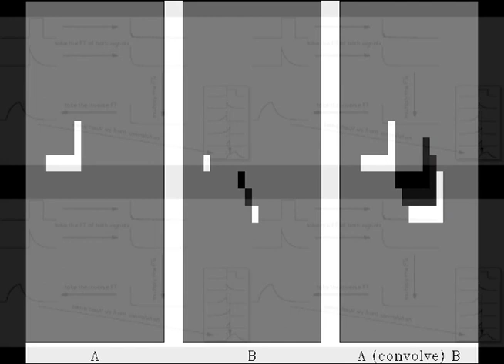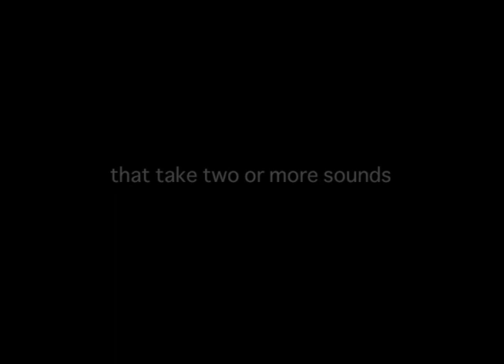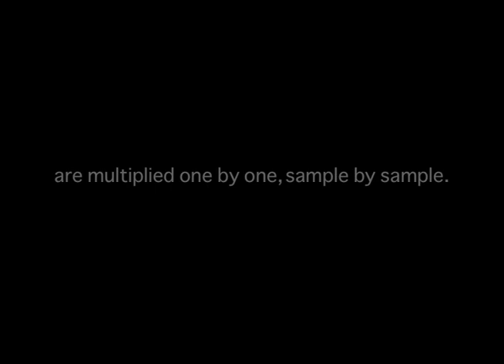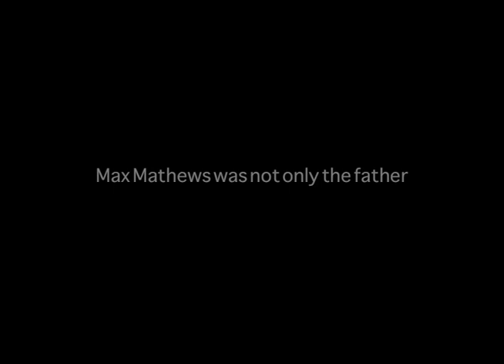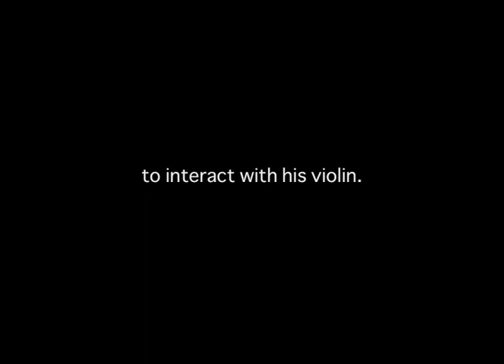Horacio Vaggione - Consort for Convolved Violins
Horacio Vaggione: Consort for Convolved Violins (2011)
Dedicated to Max Mathews - In Memoriam.

I had taken some liberties with the "scientific" figures (as mirroring and duplication), as well as with the definition of convolution, which needs to be much more accurate. For something more, see the references in:

Figure 4b by Curtis Roads